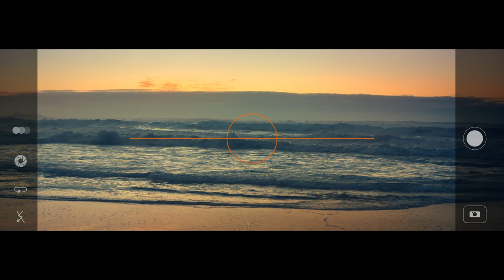Huawei P20 & P20 Pro TVC (feat. "Undeniable" by Donnie Daydream)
"Undeniable" by Donnie Daydream is featured in the new worldwide TV spot for the launch of Huawei P20 & P20 Pro. (MUSICA PUBLISHING /